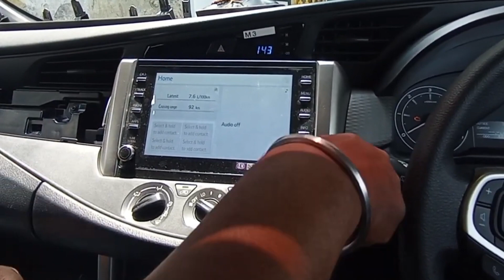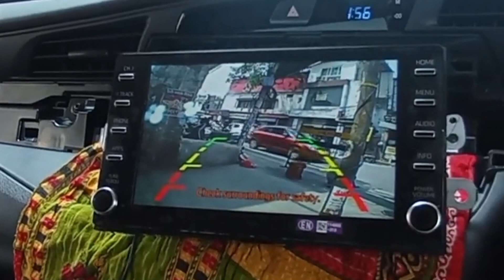innova crysta camera wiring in install | oem reverse camera installation for crysta.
Innova crysta camera installation step by step without wire cutting socket to socket

search 🔎 result.
innova crysta original camera installation.
innova cyrsta 360 degree camera installation
innova crysta camera wiring in install
innova crysta reverse camera installed.
2020 innova crysta camera
how to innova crysta camera
oem reverse camera installation for crysta.

New Creta 2024 | 360° camera | 🔵 BLAUPUNKT CAR Android MULTIMEDIA FT. LAUDERDALE 900 installation